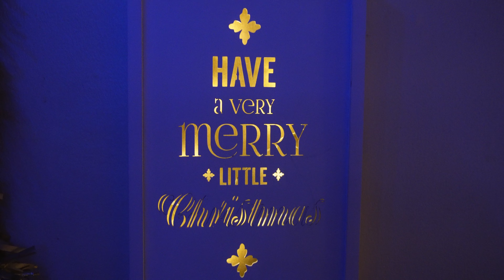Our House Christmas 2022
Today I make a Home video after Lexter has put up or decrations.